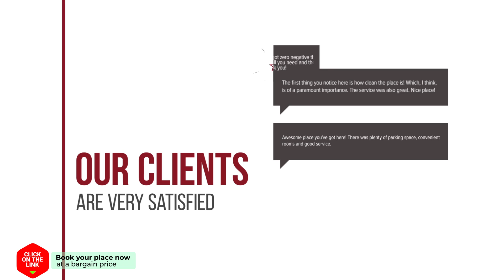Bangpat Homestay Ruen Pae hotel review | Hotels in Phangnga | Thailand Hotels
Bangpat Homestay Ruen Pae  hotel video review. Hotels in Phangnga, asian 3 stars hotels.